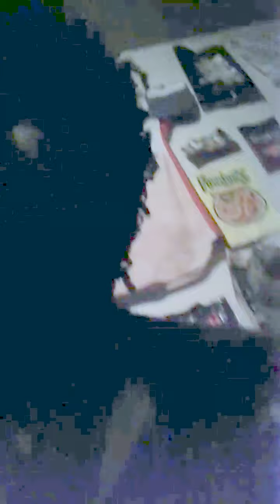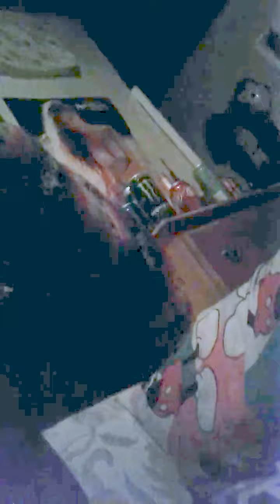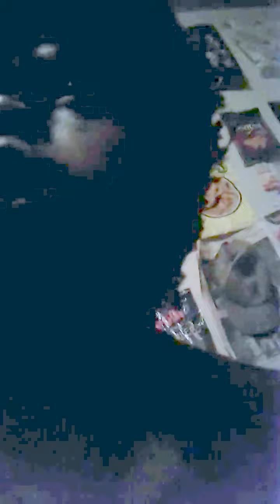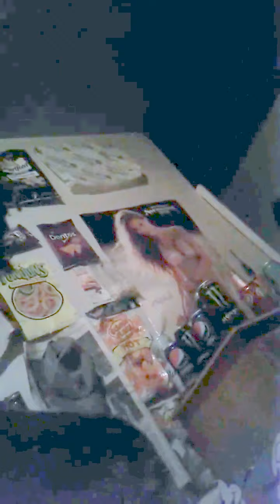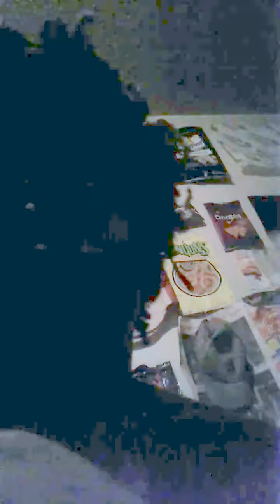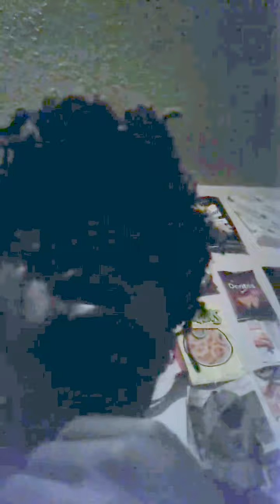King Jam- SECRET CNN interview